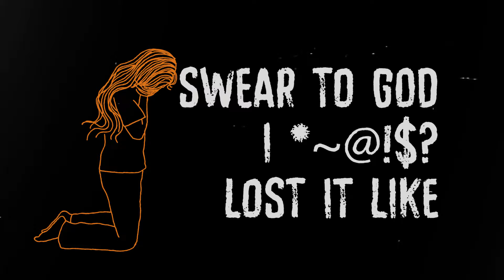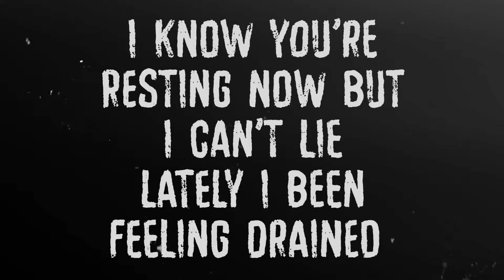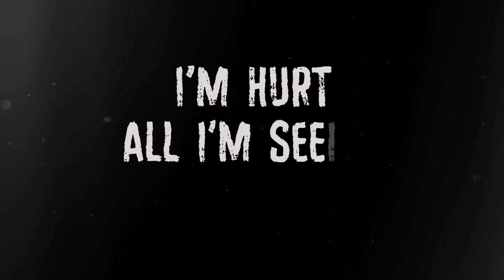Yayo Brinks - Long Live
This song is a tribute to my little brother, my best friend Kadin Ray Smith (Kady)
Backstory:
Kadin tragically passed away of fentanyl poisoning at 7:48am November, 8th, 2022. That was the day not only mine, but my family's entire world got flipped upside down. There aren't any words deep enough that could even come close to describing the pain that we feel. He was 17 years old.. He LOVED his family. Kady was a real character.. 1 of a kind. A true blessing to every single one of those that got the pleasure of having him in their lives. He was the light to my darkness.. and I hate to say that I've always had a lot of that. Unfortunately, he did too.. I want the loss of my brother to open the eyes of those that are going through hard times to really speak up and seek guidance INSTEAD of picking up substances to try to cope. He did that.. he really did. We talked so so much. I hate that he still felt like that’s what he had to resort to do in the moment.. I'm praying and hoping that my raw emotions, honesty, & vulnerability in this time of grief will touch the hearts of those that truly need it.. My brother wasn't perfect, but he was no addict either.
This tragedy just goes to show that it truly can only take ONE TIME.. Your first time could really be your last...

Lord I pray that anyone who can relate to this almost unbearable, heartbreaking feeling gets the peace that they so deeply deserve.. I pray that in times of grief that we will shed light upon the life of our lost loved ones... Remember their lives.. and tell the story. They will live on through us and we will meet them at the pearly gates of Heaven when our time comes to be together again. Amen.